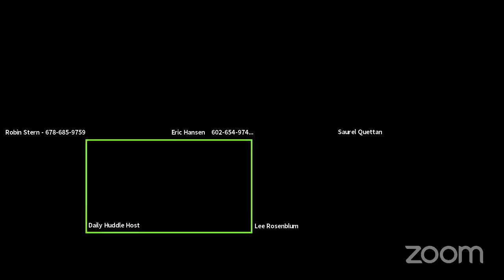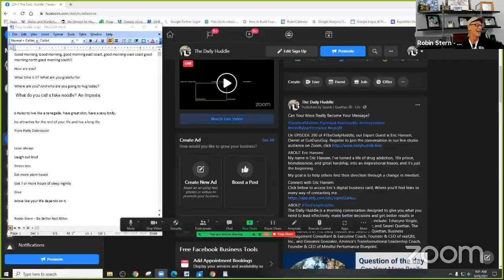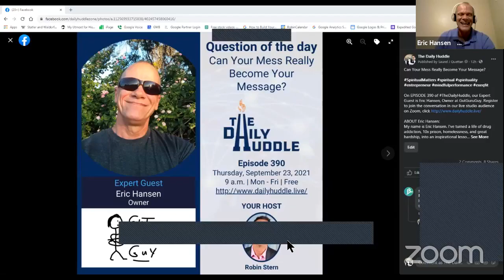Can Eric Hansen "Make His Mess His Message?" Find out on "The Daily Huddle" podcast with Robin Stern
Robin Stern from "The Daily Huddle" interviewed Eric Hansen about his life of ups and downs,  38 years of drug addiction, 10x to prison, and how he was able to completely turn his life around, and begin to inspire others through his story, and a 180° change in mindset.

Eric Hansen